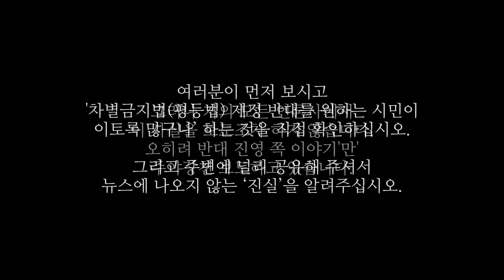'뉴스에는 안 나오는' 차별금지법(평등법) 반대 여의도 3만명 대규모 행진 자료공유 #20220515